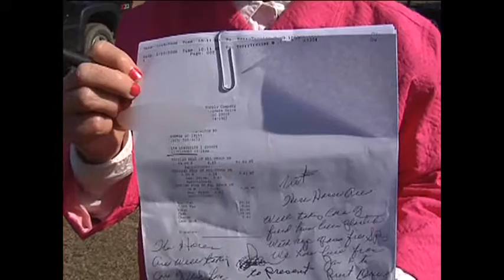Old lady yells at reporter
More stuff from Drew Stewart,News reporter